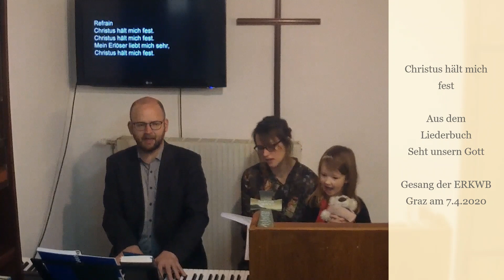Christus hält mich fest (Christ will hold me fast auf Deutsch/German) - Gemeindegesang ERKWB Graz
Gemeindegesang im Gottesdienst am 7.4.2020 in der Evangelisch-Reformierten Kirche Westminster Bekenntnisses Graz

Congregational Singing, Gemeindesang, Gemeindegesang, Samenzang